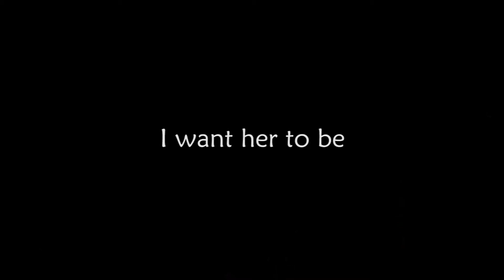Ihsan & Giva Engagement Day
Shot by Afra & The Gank feat Redo Daely

It was 23rd of October. The day when I officially propose to my beautiful girl, Giandiva Nisa Kusumo. Hope our relationship last forever. I love you :)